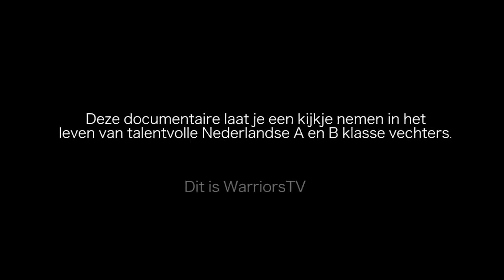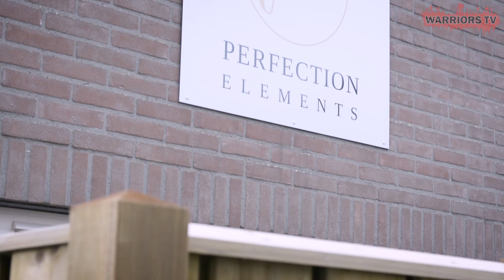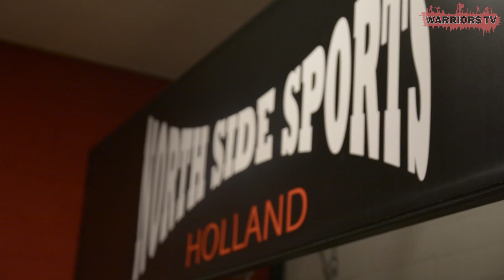Warriors TV Nordin Van Roosmalen - "The Viking" afl 14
Warriors TV

Een volledig nieuw concept om de vechtsport meer bekendheid te geven waarbij we uitsluitend opkomende talenten vanuit de B en A klasse door heel Nederland selecteren om met hun een dagje mee te lopen en een kijkje te nemen in het leven van deze warriors.

Wij zullen hierbij een kijkje nemen in het dagelijkse leven van deze warriors. Om te zien hoe hun leven, trainen, wat zij willen bereiken en wat de vechtsport voor hun betekend.

In deze aflevering volgen wij Nordin Van Roosmalen  een talentvolle A klasse vechter van Hollandse afkomst vechtend voor Team Nordin van Roosmalen Fight club Den Bosch osu.

snap RSJ: snapwise1987

  Nordin Van Roosmalen - vechter - Fight club Den Bosch

Djerrie - Vader

Mathijs Staal - camera man en editer

Stef Molenhuis - camera man en editer

RSJ Kemna - Bedenker van Warriors TV en Regisseur